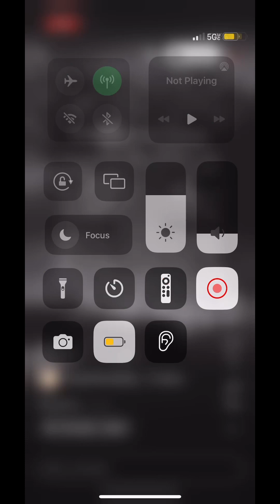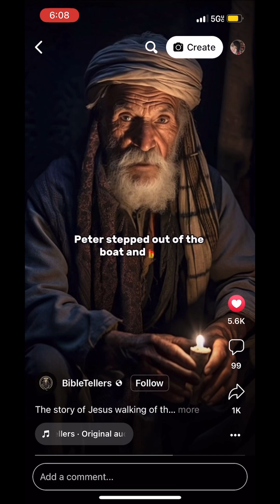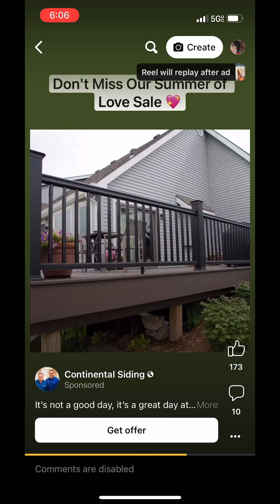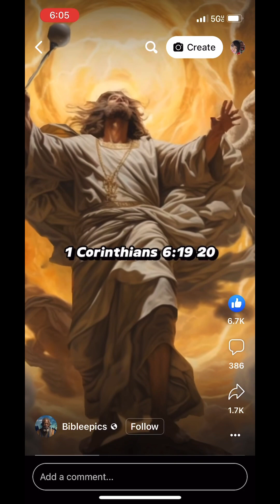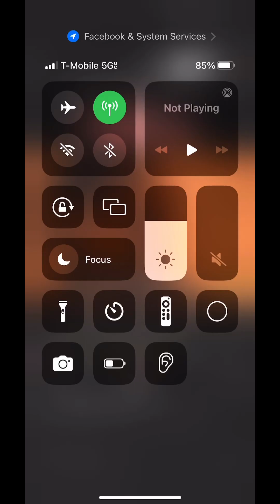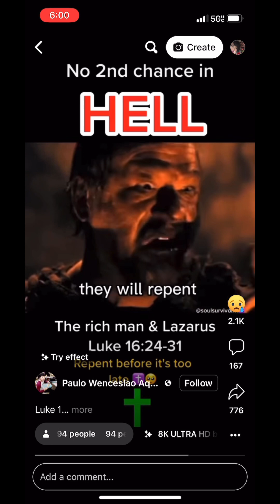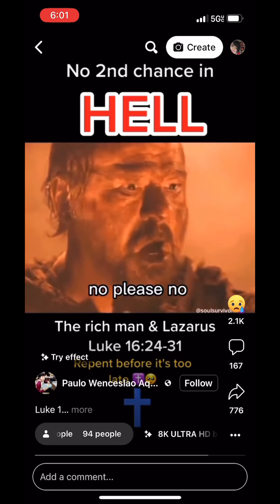Saturday evening 🙏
Be ready for jesus return and do good help other people show kindness and show you that you are light of jesus in your heart ❤️. Will be doing YouTube Monday because as right now my dog is very sick and tumor is on his leg I would advise you all pray for me and my dog right now . Thank you 🙏 🙌🏻🤟🏻❤️